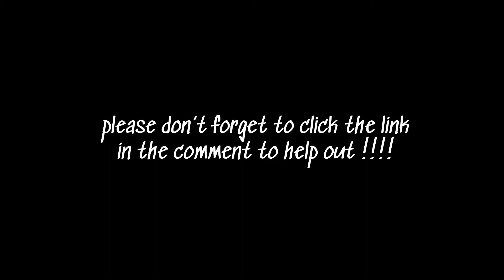CHARLI DAMELIO’S NEW SONG IS OUT 😲